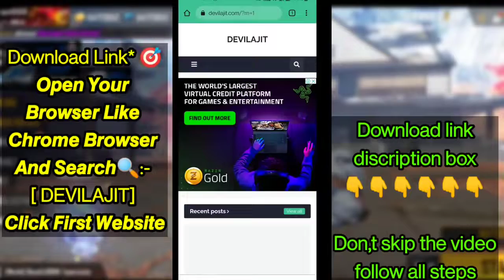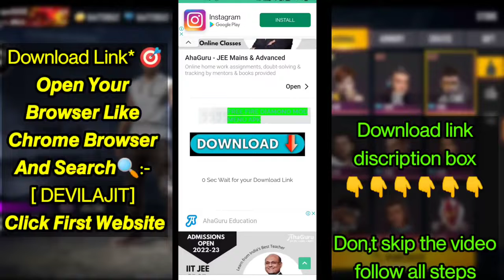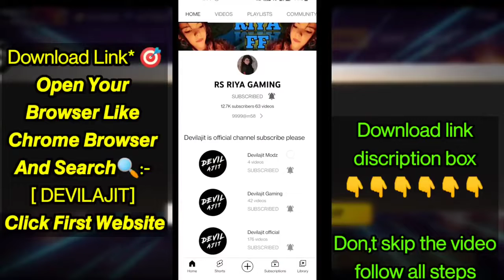FF UNLIMITED Doimond🔥🔥Hack ANTIBAN‼||free doimonds in your I'd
FF UNLIMITED DOIMOND HACK+AUTO HEADSHOT ALL IN ONE ANTIBAN ‼MOD APK 🔥🔥BY 🔖🔖BGM PHACTORY 🔖🔖